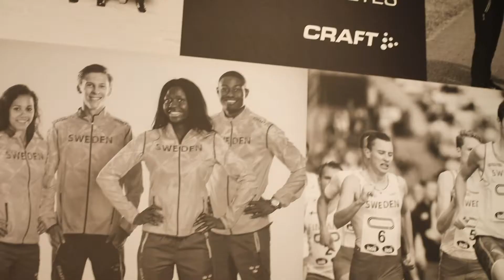MW Bedrijfskleding de grootste showroom van NL en BE